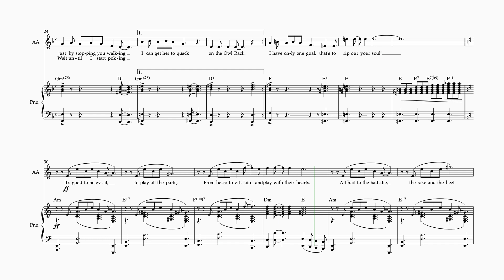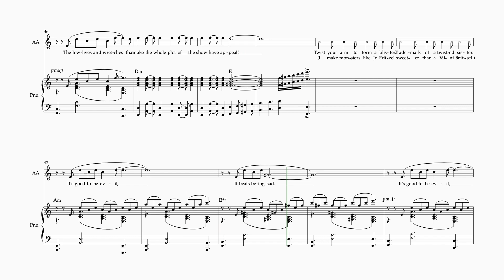Awful Auntie: It's Good To Be Evil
Here is Aunt Alberta's song in act II of David Walliam's Awful Auntie brought to life by Heartbreak Productions in summer 2022 adapted by David Kerby Kendall and music and lyrics by Derry Pope.